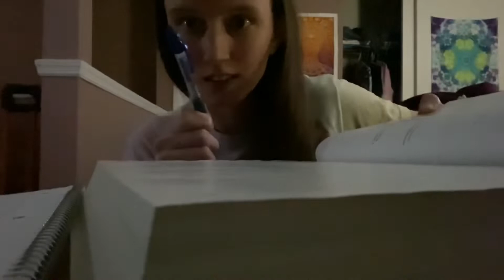Can I do Calculus on LSD? | Psychedelic Experiment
Four hours into a 200ug LSD trip and I find myself having to carry out an experiment, planned out for me by none other than the past version of myself. The experiment was to test my math ability on LSD, specifically I was to solve a set of calculus problems…

In this video I discuss the results of the experiment, show what I looked like solving math problems sober vs. dosed and share some additional thoughts on psychedelic math

Additional things to note:

In the video I say it took a little over 5 mins for the sober portion of the test, actually it was slightly under, around 4: 58, and the time for the LSD one was around 7: 35.

I completed all 11 problems for the sober problem set and only 9 out of 11 for the lsd problem set. The completed problems from both sets were accurate except for a small error on number 21 (sober set).

The writing look looks slightly neater on the LSD one, but if you look at 17 and 21 which compare to 18 and 22 (the ones I did not complete while on LSD) those are the ones that seem messier, and those were the most difficult problems.

I originally wanted to include the entire video of me solving problems on LSD, but due to the poor quality video and music in the background I decided to just show some clips that capture the essence of what I looked and acted like while solving calculus problems on acid. Honestly completing the steps necessary to set up for the video, including turning off the music, seemed too complex at the time so I just went for it.

I mentioned it in the video but this experiment was not conducted under ideal conditions. Perhaps one day I will do a similar experiment with better control over my variables and with a sober sitter to help me set things up.